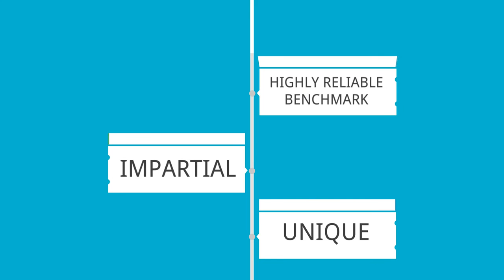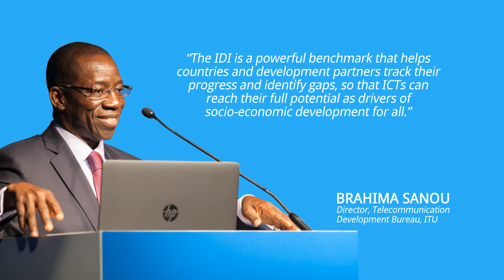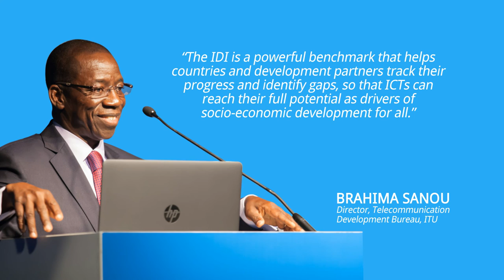ICT Development Index (IDI)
Video on ITU's ICT Development Index (IDI).

ITU collects ICT statistics for 200 economies and over 100 indicators.